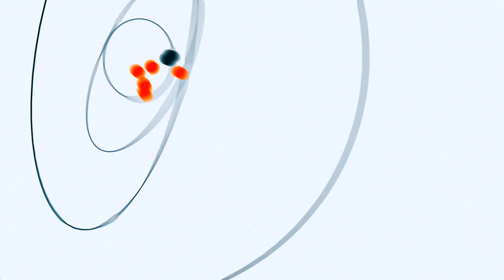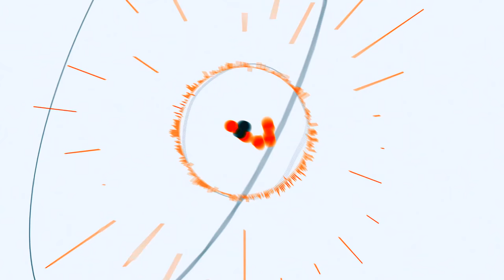Волинський військовий будує центр для реабілітації діток з ДЦП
Біля Луцька, у селі Вишнів, колишній військовослужбовець батальйону територіальної оборони «Волинь» Володимир Маруняк будує реабілітаційний центр для діток з ДЦП. Лікуватимуть у центрі за допомогою іпотерапії.